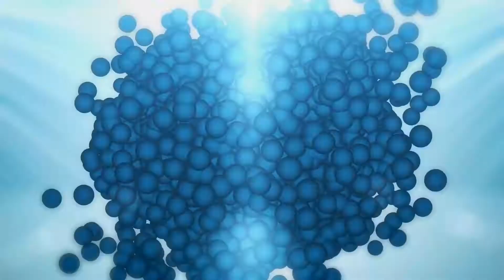Focus RS - Cquartz Finest Reserve Cold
One of our most popular services. Two step machine polishing with diminishing abrasives, after a full chemical decontamination and clay bar.
Once the vehicle is looking better than a showroom finish, we then seal the exterior paintwork with the customers chosen coatings.
In this case it was Carpro Cquartz Finest Reserve Cold. Protected with one of the most technologically advanced surface coatings available on the market. Cquartz Finest Reserves not only offer years of durability. But is the Glossiest, and wettest looking Professional coating available. Extremely slick to the touch and amazing water behaviour. Highly resistant to the UK harsh Winter condition. With extreme resistance to road salt and all Air borne chemicals.

Join the revolution and be astounded by Carpro’s Cquartz Finest Reserve Cold CFRC.

CQuartz Professional Detailers UK

Carpro Top Tier, Gyeon Quartz & Polish Angel approved detailing centre. Covering Glasgow and Central Scotland.

Glasgow / Lanarkshire only Carpro, Gyeon & Polished Angel accredited Detailer.

Offering a totally Bespoke detailing service based on vehicles condition & Requirements.

☎️ 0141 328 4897 (Answering machine in operation)

✅CCTV. Alarmed Response.

✅Fully Insured.

✅Covering Glasgow Lanarkshire Ayrshire &